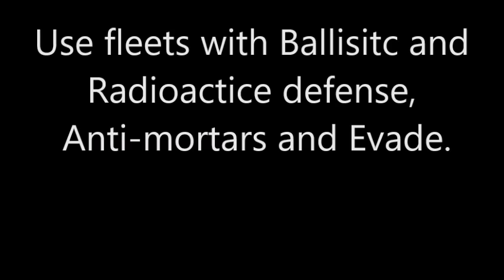Boiling seas run through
Running through Boiling seas, using my Punisher fleet, no crew